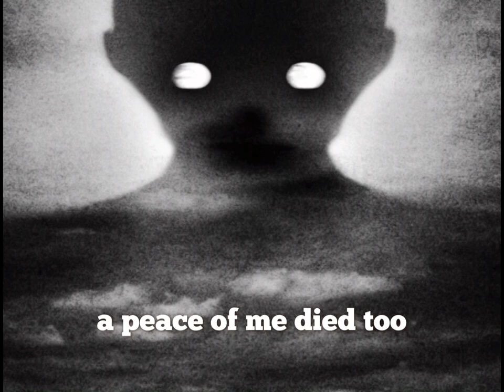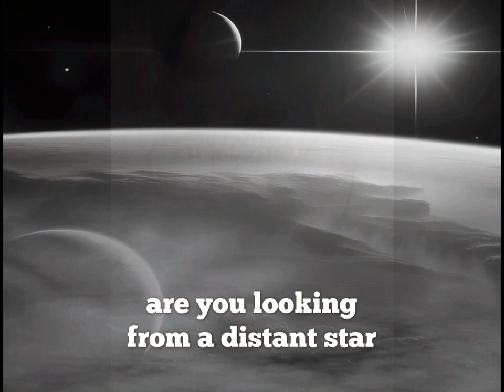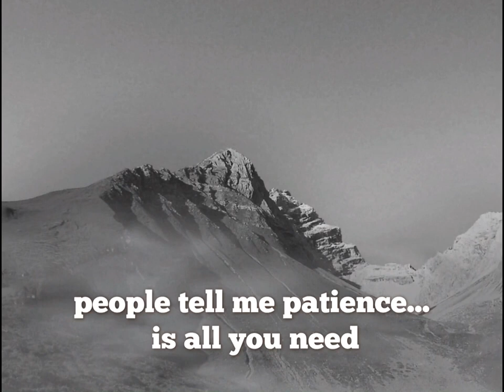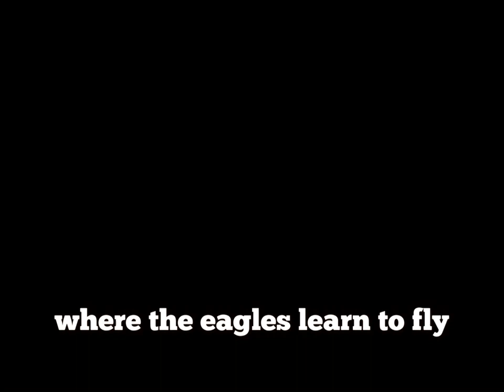Father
A song for everybody who lost someone:
Thank you Isabella for giving the voice to this version of the song!